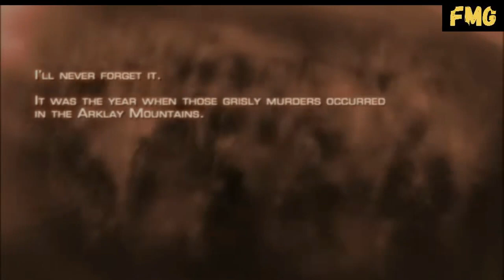RESIDENT EVIL 4 ORIGINAL vs REMAKE - Opening Scene Comparison (2005 vs 2023)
Resident Evil 4 - Six years have passed since the biological disaster in Raccoon City. Agent Leon S. Kennedy, one of the survivors of the incident, has been sent to rescue the president's kidnapped daughter. He tracks her to a secluded European village, where there is something terribly wrong with the locals. And the curtain rises on this story of daring rescue and grueling horror where life and death, terror and catharsis intersect.

▬▬▬▬▬▬▬▬▬▬▬▬ Social Media's ▬▬▬▬▬▬▬▬▬▬▬▬